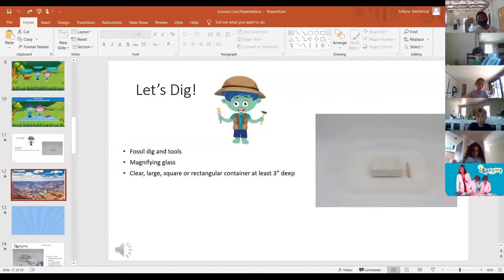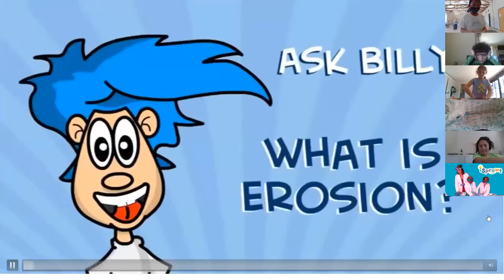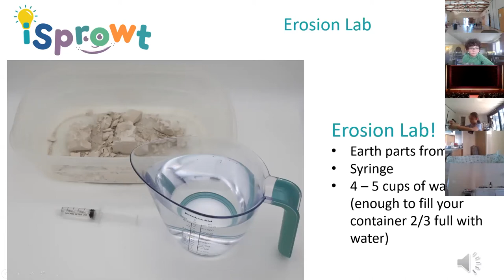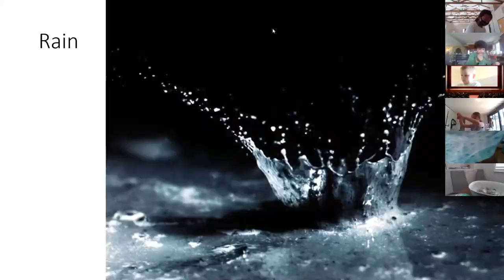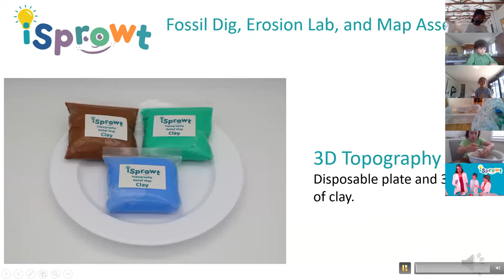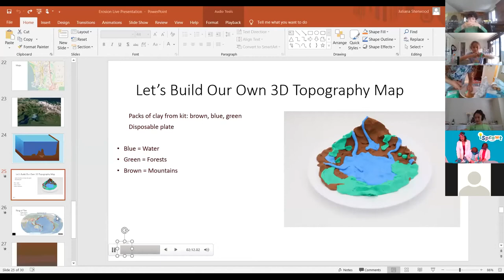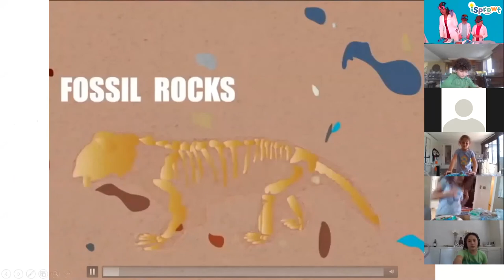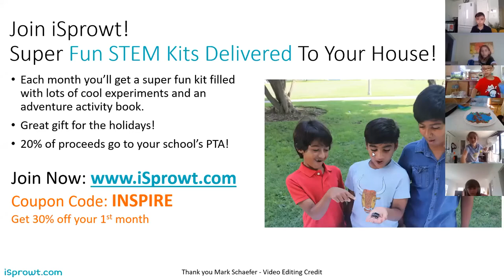iSprowt Fossil Dig, Erosion Lab & Maps Live Program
Join iSprowt as we dig for fossils, create our own erosion lab, and build a 3D topography map. Join the fun! Laugh - learn - play. the iSprowt way!

This is a recorded school assembly program with over 75 students joining the program live.

Videos shown in this video are linked live to other youtube videos.  Direct links to these videos are: